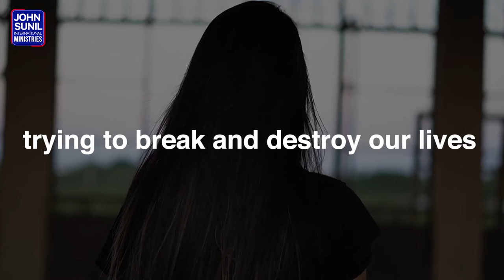Weaker to Stronger || Short message - John Sunil || JSIM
John Sunil International Ministries
Salvation For Nations